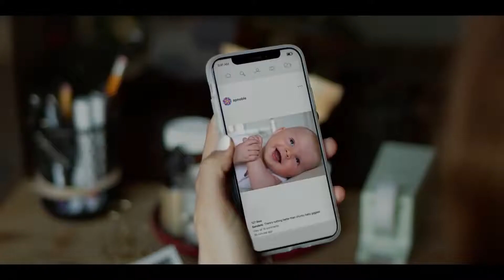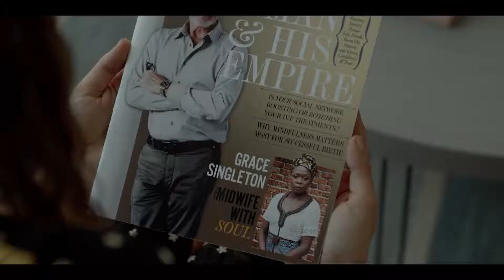False Positive Official Trailer (2021) - Justin Theroux, Pierce Brosnan, Sophia Bush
Check out the official False Positive Trailer starring Justin Theroux, Pierce Brosnan, Sophia Bush

UK Release Date: 25 June 2021
Starring: Justin Theroux, Pierce Brosnan, Sophia Bush
Directed By: John Lee

Synopsis: As if getting pregnant weren't complicated enough, Lucy sets out to uncover the unsettling truth about her fertility doctor.